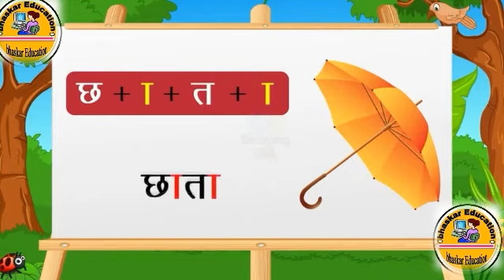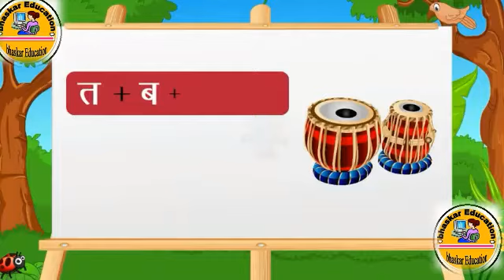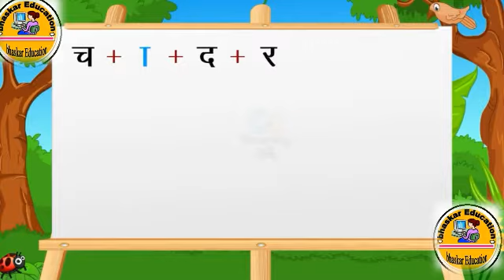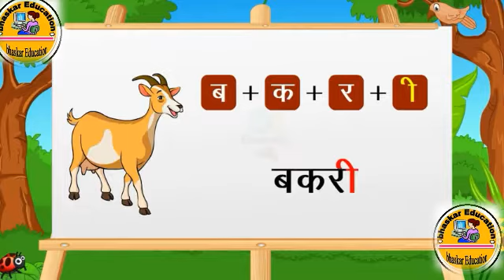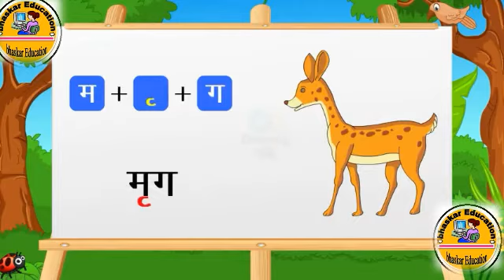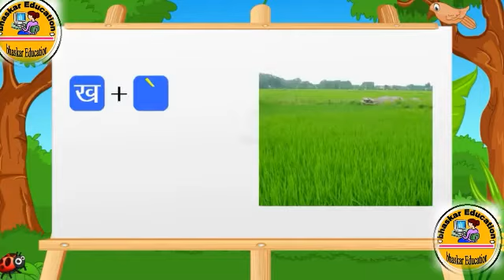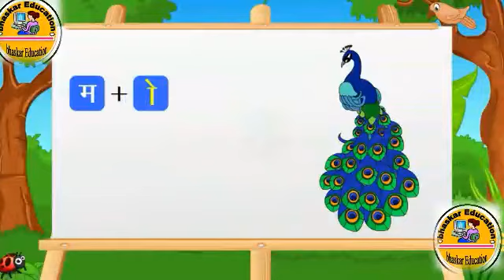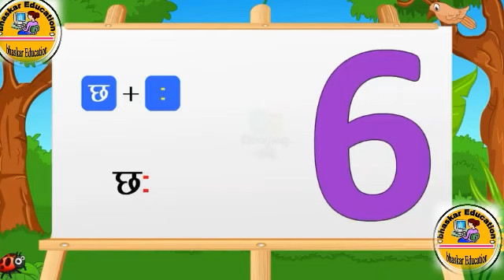अब पड़ाओ मात्रा वाले हिन्दी शब्दों को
about me narottam bhaskar is creater for vidio

hii guese hamare channel me study me steno se jude sare vidio upload kiye jate hai
or children ke lie bhi hamne video tyar kiye hai
HhhhhhHhhhhjh
hhhjkjjjjjjjjjn
kkkkklllk
kkkkkkkkK
isme manoranjan ke lie hamare playlist bhaskar ko join kar ke apna time pass bhi kar sakte hai
or is channel se ap ko steno ki sheekhne me bahut sahyog kiya jaega